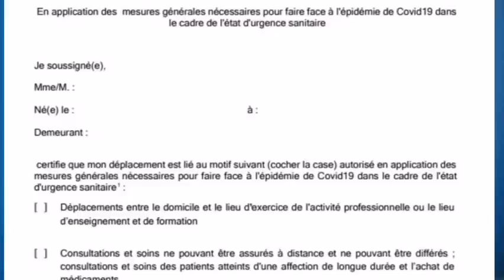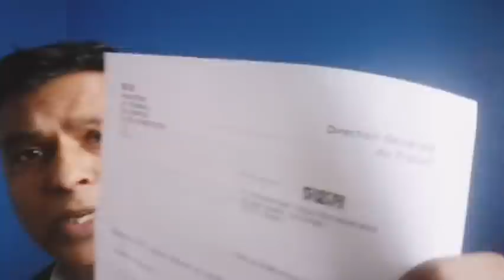16/01/2021 : நாடு முழுவதும் ஊரடங்கு உத்தரவு 18 மணிக்கு ஆரம்பம்